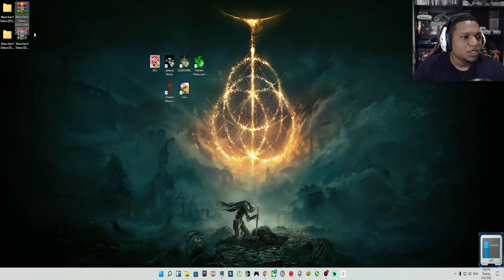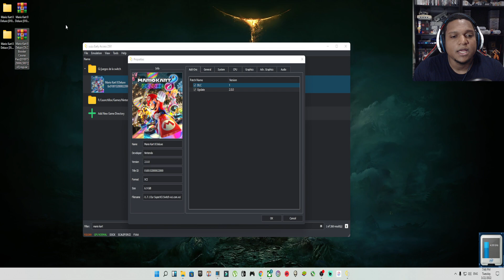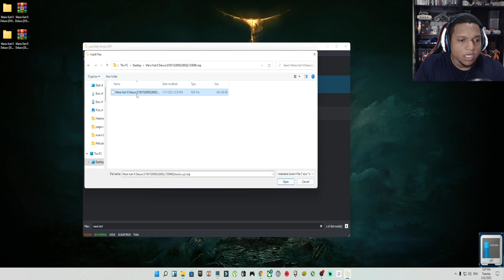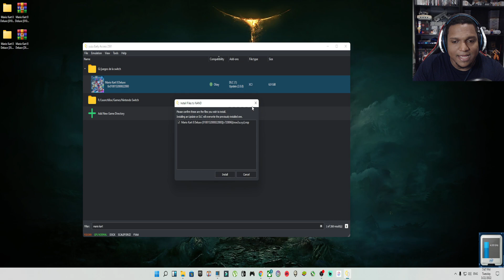Yuzu Mario kart 8 Deluxe 2.0.0 Booster Course Pass | DLC primera oleada | G4E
Buenas amigos en este video aprendaran y veran como instalar el update y primer DLC de pistas nuevas que van a ir sacando paa mario kart 8 deluxe.

LAS ESPECIFICACIONES DE MI PC Y CONSOLAS DE NEXT GENT ESTAN AL FONDO DE LA DESCRIPCION.

===PC PARA JUGAR===
-CPU: i78700k
-Placa base: Asus Z370 Aorus Gaming K3
-Grafica: Zotac Gaming RTX 2080TI
-RAM: Corsair Vengeance RGB 3200MHZ 32GB(4x8)
-M2 250GB
-HD: WB blue 10TB
-SSD: Samsung Evo 500GB (500/500 w,r)
-PSU: SuperFlower 1000Watts 80plus certificated gold
-Caja: Corsair 500D
-Microfono: CAD u37
-Camara: Logited HD1080p 60fps
-Pantalla gaming: LG ultrawide 34um69G 34" 144HZ

===PC PARA EDITAR===

Laptop gaming: Lenovo Legion Y530

-Pantalla de 15,6", Full HD 1920 x 1080 pixeles
-Procesador Intel Core i5-8300H, Quadcore 2.3GHz hasta 4.0GHz
-Memoria RAM de 8GB DDR4, 2400Mhz
-Almacenamiento HDD de 1TB, 7200rpm, SATA3
-Tarjeta gráfica Nvidia GeForce GTX 1050 con 4 GB GDDR5

===PERIFERICOS
-Teclado: Corsair K70 Mk2 Cherry Red
-Ratón: Corsair Dark Core RGB SE Wireless
-Auriculares: Sades SA903